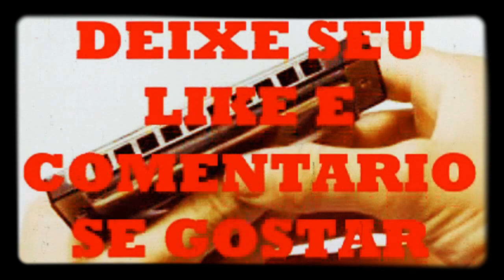JESUS CRISTO R C NA GAITA EM C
OS VIDEOS DO CANAL TEMAS DIVERSOS NA GAITA FAÇO PARA AJUDAR AS PESSOAS APRENDER A TOCAR MOSTRANDO COMO É A MUSICA E COLOCANDO A TABLATURA, PEÇO QUEM PUDER AJUDAR PARA TER UM MATERIAL MELHOR UMA DOAÇÃO VOLUNTARIA DE QUALQUER VALOR NO BANCO BRADESCO  AGENCIA 2575 CONTA 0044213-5 NOME: GENIBALDO HORTENCIO DA COSTA

Jesus Cristo - Roberto Carlos
na gaita em C
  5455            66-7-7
Jesus Cristo! Jesus Cristo!
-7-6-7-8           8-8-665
Jesus Cristo, eu estou aqui
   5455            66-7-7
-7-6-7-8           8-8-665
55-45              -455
Olho no céu e vejo
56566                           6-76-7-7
Uma nuvem branca Que vai passando
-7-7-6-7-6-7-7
Olho na terra e vejo
-88-8-6
Uma multidão
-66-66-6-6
Que vai caminhando

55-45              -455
Como essa nuvem branca
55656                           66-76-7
Essa gente não sabe aonde vai
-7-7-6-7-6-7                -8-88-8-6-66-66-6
Quem poderá dizer o caminho certo É você, meu Pai

Jesus Cristo...

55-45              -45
Toda essa multidão
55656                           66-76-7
Tem no peito amor   E procura a paz
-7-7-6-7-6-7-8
E apesar de tudo
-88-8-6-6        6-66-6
A esperança não se desfaz

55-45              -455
Olhando a flor que nasce
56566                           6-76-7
No chão daquele que tem amor
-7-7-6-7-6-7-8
Olho no céu e sinto
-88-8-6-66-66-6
Crescer a fé no meu Salvador

Jesus Cristo...
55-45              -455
Em cada esquina vejo
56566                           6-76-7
O olhar perdido de um irmão
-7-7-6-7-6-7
Em busca do mesmo bem
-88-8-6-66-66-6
Nessa direção caminhando vem

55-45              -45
É meu desejo ver
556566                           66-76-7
Aumentando sempre Essa procissão
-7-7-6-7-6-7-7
Para que todos cantem
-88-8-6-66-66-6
Na mesma voz essa oração

Jesus Cristo...